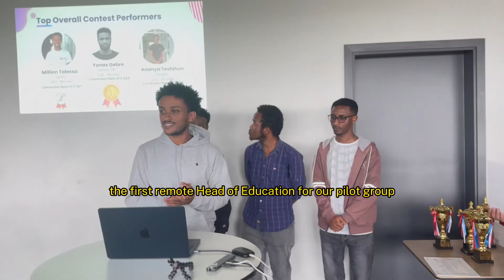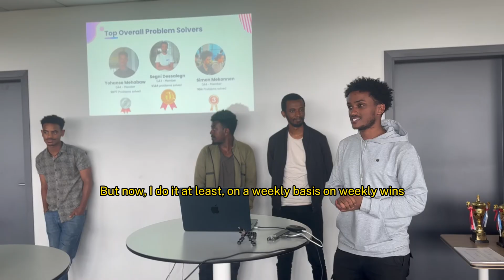Meet Biruk Zewdu: A Young Leader Championing Tech Education at A2SV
Biruk Zewdu started as a student in our G3 cohort and advanced to become the A2SV Head of Academy for our in-person tech education programs. His growth from a student to a leader at A2SV shows our commitment to promoting the development of young talents into tech professionals in Africa. 🌍

Before joining A2SV, Biruk faced challenges balancing work and school. His experiences with us equipped him with essential time management and planning skills. Today, he is part of the A2SV community, where everyone has the support and resources they need to succeed. ✨

Learn more about how Biruk and others are becoming tech leaders in Africa. Join us and be part of nurturing more young talents.

Visit a2sv.org and partner with us today!